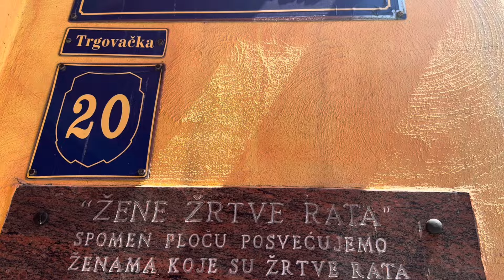Tuzla: Sirene u znak sjećanja na žrtve genocida u Srebrenici